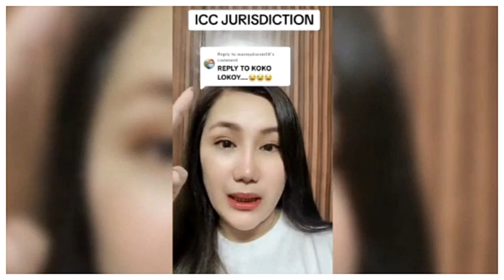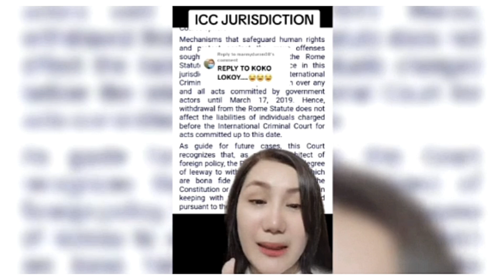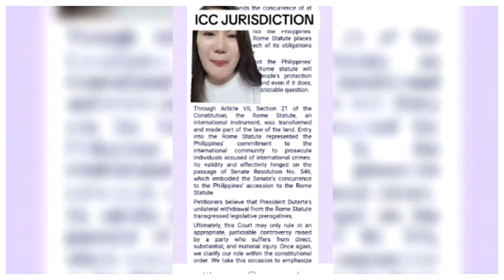ICC, MAY JURISDICTION DITO SA PINAS?!